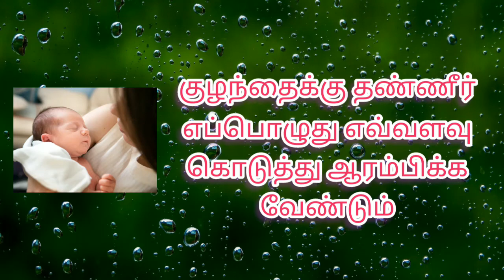குழந்தைகளுக்கு முதன் முதலில் தண்ணீர் எப்பொழுது எவ்வளவு கொடுக்க வேண்டும்/when can babies drink water